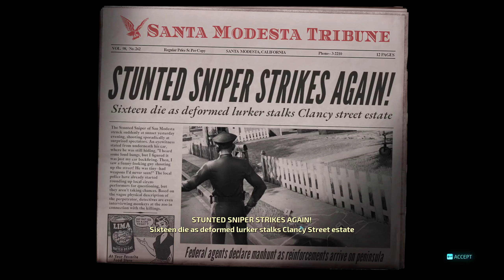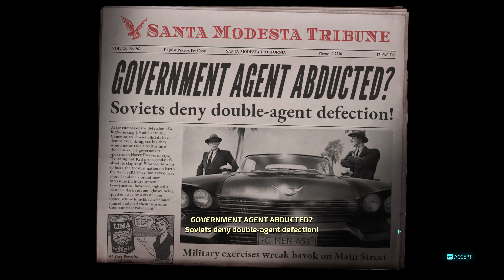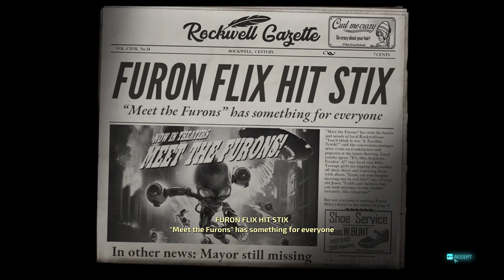Anal Probing is next to Godliness! | Destroy All Humans! #3